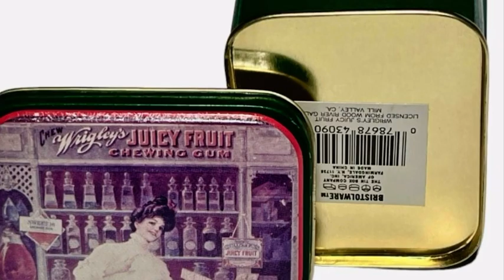Vintage Collectors Tin Wrigley Juicy Fruit Gum. Buy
Shop: “Vintage Limited Designs” Iconic tin by Wrigley’s Juicy Fruit Gum. Co. A Fully Functional Vintage Wrigley Juicy Fruit Gum Collectible Advertising Tin by Bristol Ware. Vintage Bristol Ware Wrigley?s Juicy Fruit Chewing Gum Collector Small Tin. UPC-A:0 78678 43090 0 EAN-13:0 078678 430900. Country of Registration:United States. Brand: Bristolware. Collectible Decorative Tin with Lid featuring Wrigley’s Juicy Fruit Chewing Gum by Bristol Ware. illustrates a vintage print in a drug store of department store. Licensed from Wood River Gallery, Mill Valley, CA. Measures 4 3/16 by 3 1/8 by 2 5/16 inches with lid. SKU/Bar Code 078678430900. Measures approx 2 1/4" tall 4 1/4" long 3 1/4" wide.This is a nice vintage Wrigley's Juicy Fruit gum collectible advertising tin by Bristol Ware.

Nostalgic! Perfect for any collector or decorator. A vintage tin box that's iconic and gives any room that perfect vintage touch